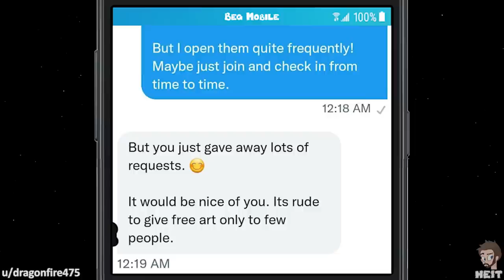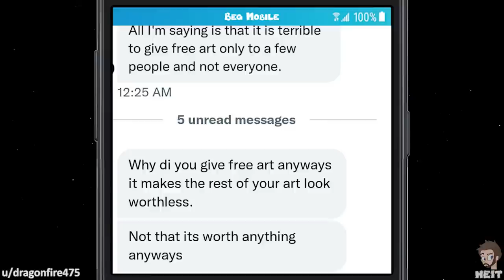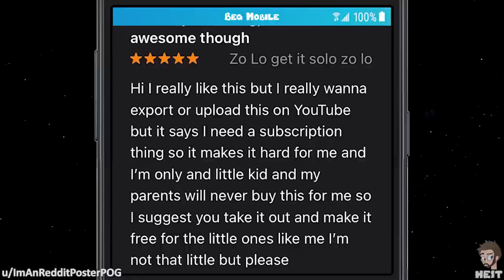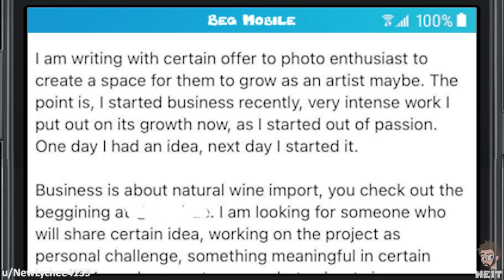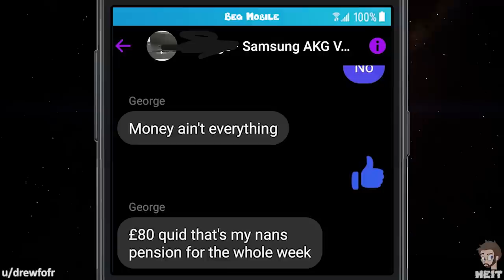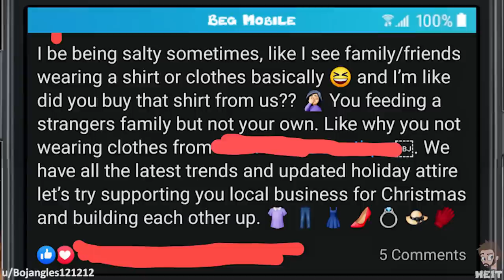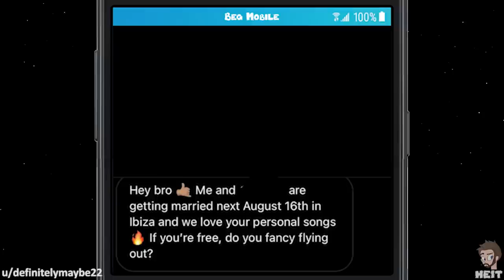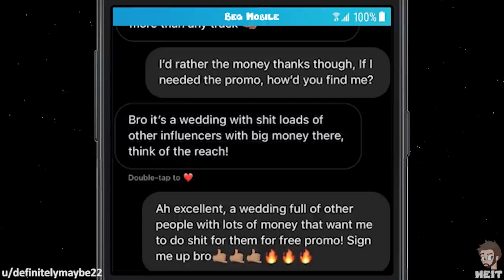WbW | Ep. 179 | r/choosingbeggars | "Make a CUSTOM SONG for FREE!"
Asking for free things is already disrespectful if those things are a service or item provided by the person you are asking. The beggar in this Walkback Wednesday Episode of r/choosingbeggars feels asking for a custom song free of charge is appropriate, enjoy!!